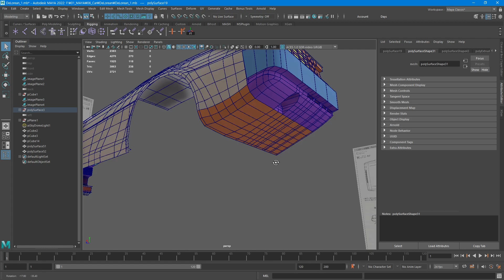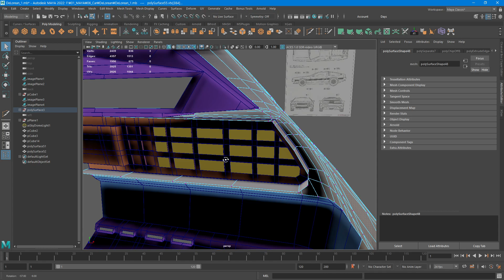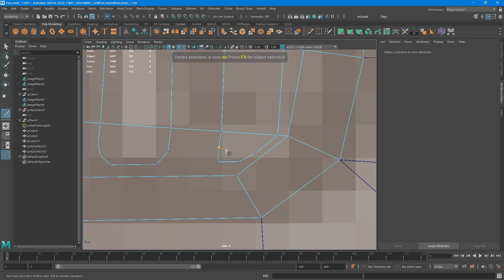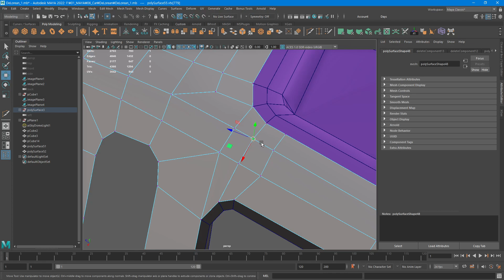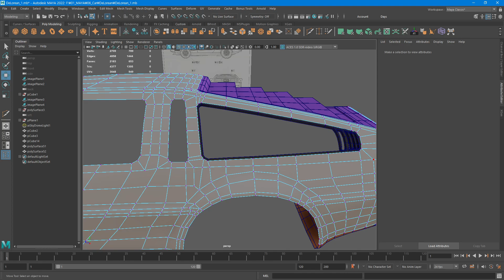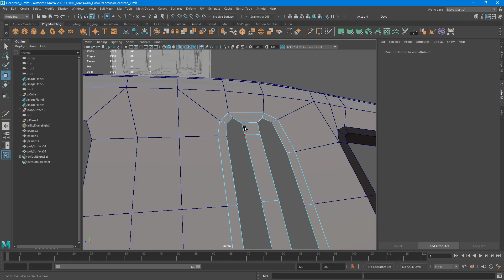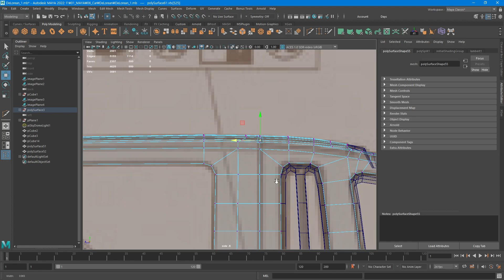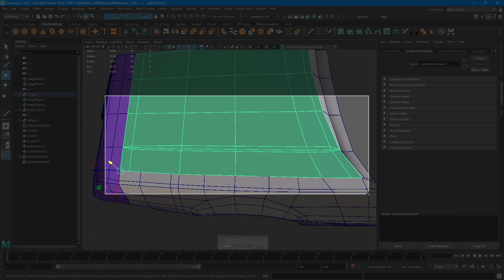[MAYA]Car DeLorean_12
훈련과정명 : VR 기반 실감형 콘텐츠 제작 전문가 양성과정(KDT)
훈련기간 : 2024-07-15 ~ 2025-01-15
교육회차 : 2회차
강사 : 조계선
교육장소 : 부천 그린컴퓨터아트학원 505호